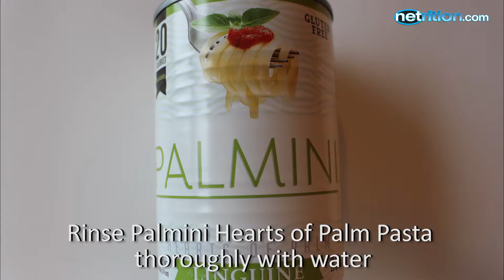Netrition.com - Palmini Hearts of Palm Pasta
Palmini Hearts of Palm Pasta is a pasta substitute made completely out of a natural plant known as Hearts of Palm. Hearts of Palm is the edible inner core of a palm tree. When this plant is cut and cooked in the proper way, it resembles regular pasta. Not only does Palmini look like pasta, but it can also taste like pasta.